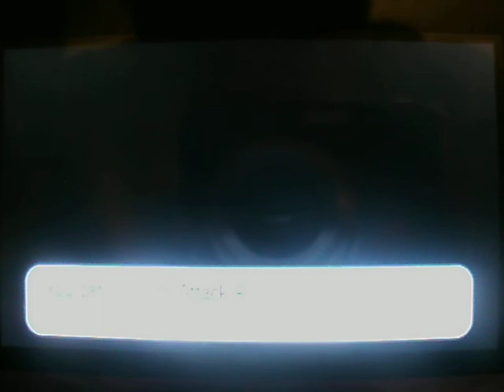Let's Play Pokemon Y - Part 5 | Route 5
Hey guys! Today we go through Route 5! It is a fairly long route, but there are some new pokemanz there! Enjoy :D